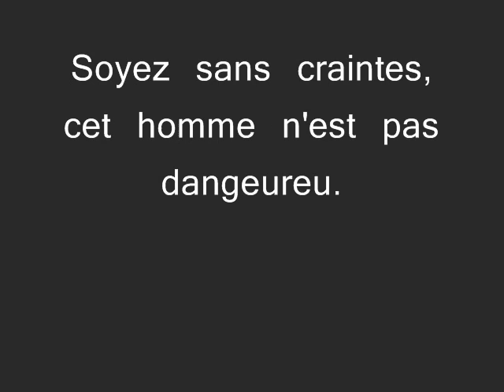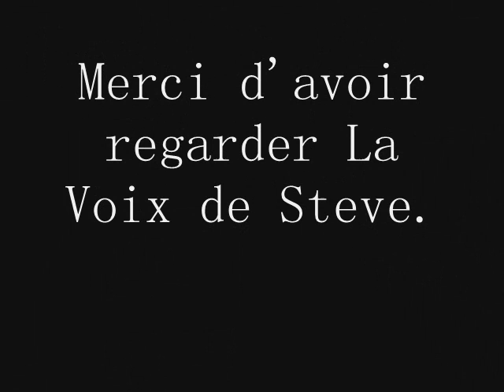La Voix De Steve Ashby | YOUTUBE!!!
Cet homme c'est moi, j'ai un ami qui voulai faire un vidéo, pour rire, je me suis filmer moi même en tenant mon petit appareil photo.
Cette voix magnifique n'est pas ma vrai voix, je ne parle pas comme ça pour le vrai dans la vrai vie. Je vous dit à bien-tôt et donnez vous en à coeur joie de rire de moi S.V.P.

Et dites-vous que LE DOCTEUR A DIT DE NE PAS S'OCCUPER DE MOI.